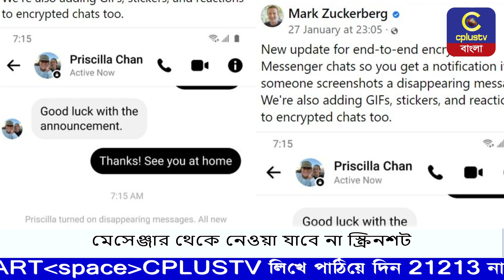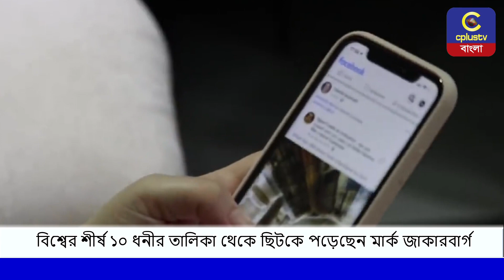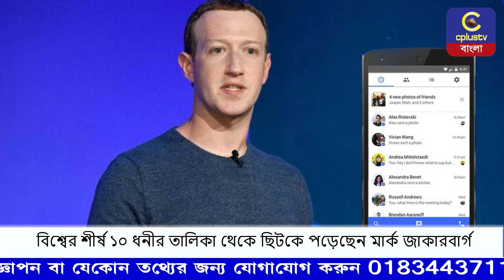মেসেঞ্জার থেকে নেওয়া যাবে না স্ক্রিনশট,১০ ধনীর তালিকা থেকে ছিটকে পড়েছেন মার্ক জাকারবার্গ | Cplus